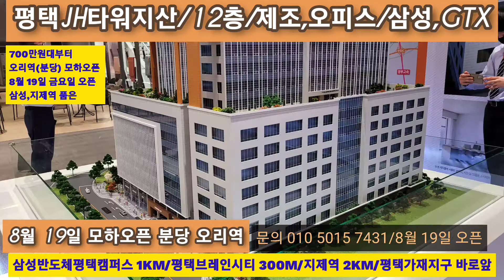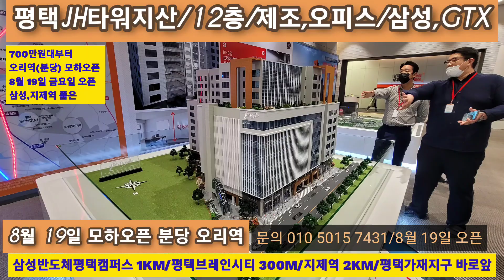평택JH타워지산/12층(연면적 2.1만평)/송탄일반산업단지내 위치/지산 376호실/평택삼성캠퍼스와 평택브레인시티품은/지제역품은(GTX-A,C)/문의01050157431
■평택JH타워지산/12층(연면적 2.1만평)/송탄일반산업단지내 위치/지산 376호실
 ●서천원희캐슬공인중개사
   ★주소 : 경기도 용인시 기흥구 서천로201번길 14
            원희캐슬기흥지식산업센터, L115호(농서동)
 ●평택제이에이치타워 지식산업센터 개요(송탄일반산업단지내 위치)
  ★현장위치 : 경기도 평택시 모곡동 438-1번지(송탄일반산업단지내 위치)  ★규모 : 연면적 2.1만평
  ★층 : 지하1층 – 지상12층
   ▶지하1층-지상8층 : 제조형공장(드라이브인)
   ▶지상9층-지상12층 : 섹션오피스
  ★지산 호실 : 376개호실
 ●설계상 프리미엄
  ★지하1층-지상8층까지 드라이브인시스템
  ★최대 3대까지 도어투도어
  ★5.6미티 이상 높은층고
  ★오픈테라스 라이브형 섹션오피스(9층-12층)
 ●교통 / 입지
  ★평택캠퍼스삼성반도체/송탄일반산업단지/평택브레인시티/지제역을 포함한 최고의 입지
  ★평택캠퍼스 삼성반도체 도보4분(삼성 평택캠퍼스 171조 투자확정)
  ★송탄일반산업단지내 위치 / 인근 10개 산업단지 / 약 4만 업체의 이주소요 발생  ★송탄일반산업단지 : 고덕신도시,평택브레인시티 사이 송탄일반산업단지내 위치
  ★송탄일반산업단지 : 33만평 / 150개 업체 / 5,600명정도 근무
  ★바로옆 평택가재지구 도시개발사업진행중(기반공사중 / 4,898세대)
  ★인근 산업단지 : 칠괴일반산업단지, 쌍용자동차 공장, 평택종합물류단지,평택브레인시티
    칠괴산업단지, 원곡산업단지,평택일반산업단지, 원곡일반산업단지 등
  ★바로앞 평택 프리미엄아울렛
  ★바로앞 평택고덕2차 아이파크 건축중(1480세대)
  ★바로앞 평택고덕1차 1200실 준공완료 / 평택고덕3차 아이파크 예정
  ★바로앞 10차선 경기대로 위치
  ★평택제천고속도로, 경부고속도로,서해안고속도로 등 사통팔달 광역교통망
  ☞평택지제역(쿼드러플역세권 / 4개 역세권)  1호선
  ☞고속철도SRT(평택지제역~강남 수서까지 20분대)
  ☞수원발KTX 2024년 완공
  ☞서해안 복선전철
  ☞국토교통부 2022 광역철도 지정기준 변경(GTX-A 평택지제 연장)(GTX-C 평택지제 연장)
  ☞삼성전자 반도체공장 / 53층 랜드마크 사무동 컨트롤타워 건축예정
    ▶1기, 2기 공장 가동중
    ▶3기 공장 2022년 하반기 완공
    ▶4기 터파기 진행중
    ▶5기, 6기 2025년까지 예정
  ☞삼성전자 평택캠퍼스 171조 투자확정
  ☞카이스트 평택브레인시티 확정
  ☞아주대병원 평택브레인시티 확정

 ●평택 호재 정리
  ☞세계 최대규모의 삼성 반도체공장
  ☞가장 빠른 속도를 자랑하는 수원발KTX
  ☞강남으로 가는 SRT
  ☞GTX-A, GTX-C
  ☞서해선 복선전철
  ☞대규모 고덕국제신도시
  ☞브레인시티
  ☞최고의 대학 카이스트
  ☞아주대 의료대학병원